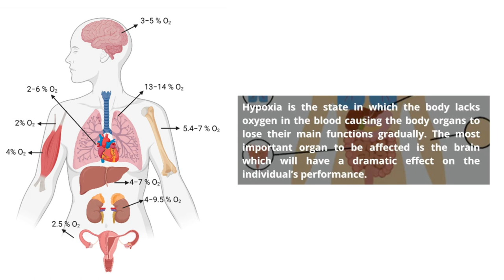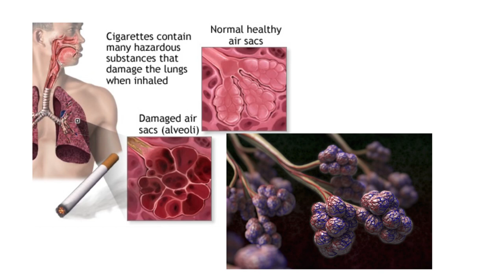Reality of Smoking… it’s very Scary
While nicotine has many effects on the body, it’s not what’s causing illnesses or damaging your lungs. The damage is actually done by tar – the black, sticky substance created when some of the chemicals in cigarettes burn and melt together.

Experts estimate that cigarette smoke contains between 7,000 and 8,000 different chemicals. About 70 of those are known carcinogens, or substances that can cause cancer. So, whenever you inhale cigarette smoke, you’re bathing the delicate lining of your lungs in a toxic fog. This can leave a thin coating of tar on its surface similar in color and composition to the kind used to pave streets. And every time you smoke, you’re adding more damage.

Smoking causes damage to lungs over time — and it’s permanent

Your lungs contain around 500 million tiny air sacs called alveoli that pull oxygen from the air you breathe and release carbon dioxide when you exhale. Smoking destroys these air sacs by killing the cells that line them.

If you break a bone, it will eventually mend. If you cut your skin, it will heal. Even the liver can grow back sometimes if a portion of it is removed. But lung tissue doesn’t grow back. Once it’s gone, it’s gone.

Damage to alveoli gets worse over time, too. And as lung tissue is damaged, it becomes more fibrous, making it harder for people to expand their lungs fully with each inhalation. Less lung tissue and less expansion mean less oxygen getting to all the places it’s needed. That’s why many people don’t think there’s a problem until they start feeling short of breath.

Since people start out with millions of alveoli, it can take 15 or 20 years to lose enough of them to really become obvious. But once you develop something like chronic obstructive pulmonary disease (COPD), there’s no going back. Once you get to that point, you’re never going to get off the oxygen tank

It really is kind of amazing that some smokers don’t develop lung cancer. Their lungs are getting so much daily exposure to smoke and carcinogens.